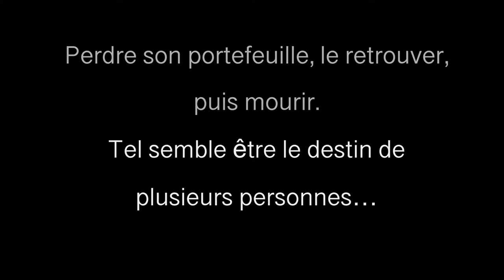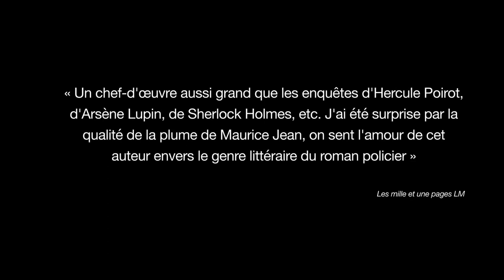"Portefeuilles en série" roman policier par Maurice Jean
Ce polar de l'auteur Maurice Jean saura vous tenir en haleine jusqu'à la dernière page.

► L’Association des auteurs des Laurentides a pour but de promouvoir les auteurs des Laurentides. Devenez membre
Merci à:
Maurice Jean - montage vidéo
Maz Plant Out - musique
►Du même auteur: "Mes amis Facebook"
Catégorie: Policier
Tournage: été 2020